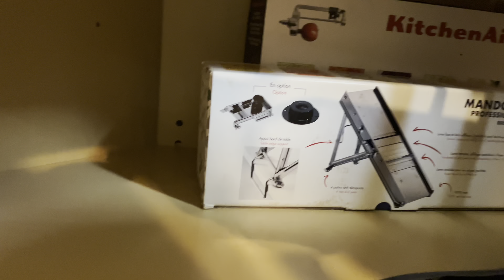Getting Stuff Done | Motivational Chores and Home Repairs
Hello Friends! Today is another "getting stuff done" video.  I'm tackling some fairly regular chores and some things that have been needing attention since we bought the house. I'm talking about some minor repairs and little things that were an annoyance, but we just never got around to doing anything about it.  It feels so satisfying to finally take care of it now!